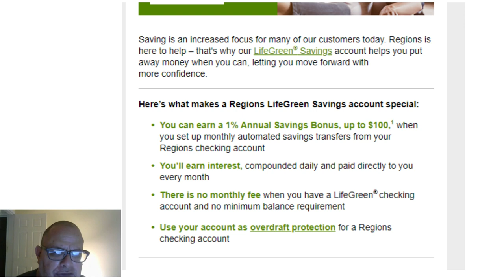Region's Bank will Give Me 0ne percent on My Money If I sign up For Overdraft Protection.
Region's Bank sent me a email stating that the bank will Give Me 0ne percent on My Money If I sign up For Overdraft Protection. What is a Joke? 1% on my money?